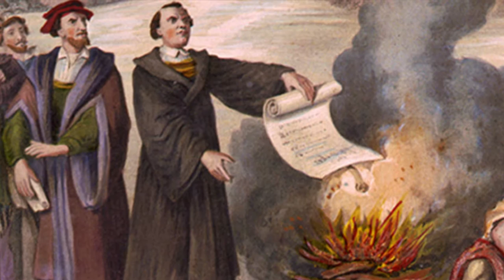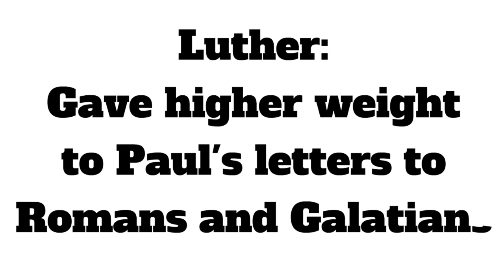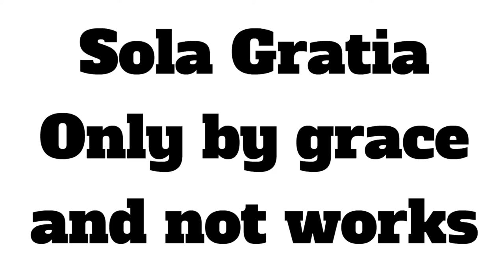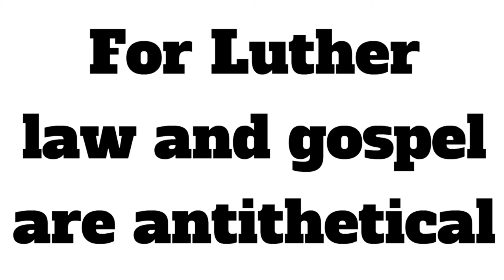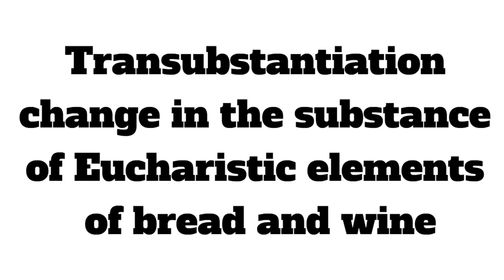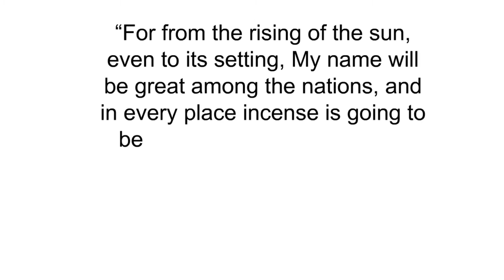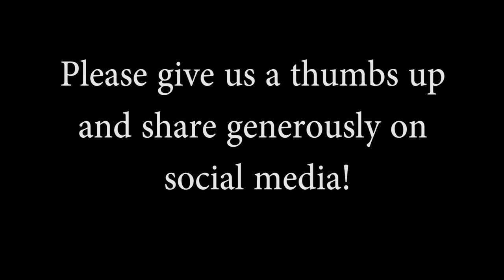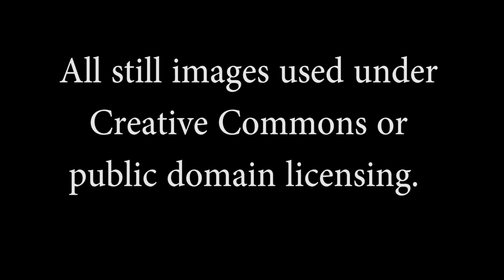CTT Week 5 video 31